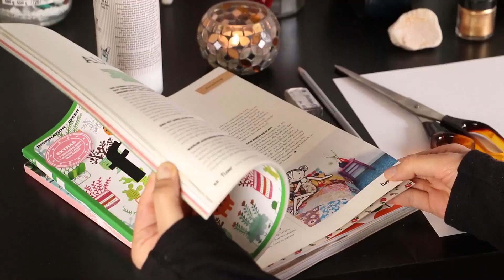✨ Manifestiere Dir Deine Wünsche durch intuitives Malen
Hi, ich bin Vanessa, Kunsttherapeutin, Berufsmetorin für kreative Raumhalterinnen und selbst Raumhalterin für Weibliche Kreativität. Für die Wiederentdeckung und Rückverbindung mit der ureigenen Intuition und Schöpferkraft der Frau.

Warst Du schon mal bei einer meiner kreativen Kakaozeremonien, oder im kreativen Frauenkrei online?

Was hat Kakao trinken mit Kunsttherapie zu tun?
Mehr über dieses spirituelle, und doch ganz handfeste Konzept findest Du in diesem Blogartikel:

Male Dir Flügel und lerne zu fliegen!

Alles Liebe,

Vanessa